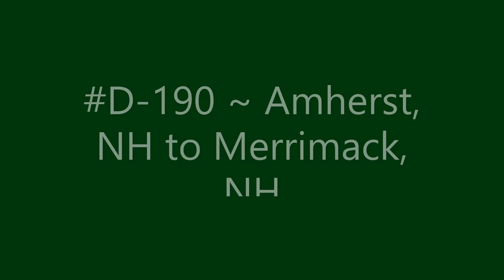D-190 ~ Amherst, NH to Merrimack, NH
Driving from Amherst, NH to Merrimack, NH.